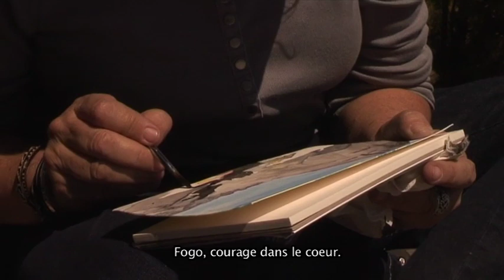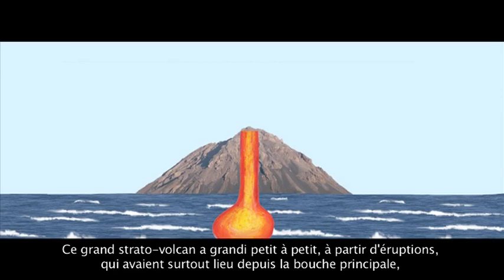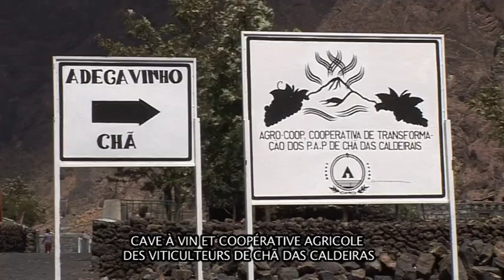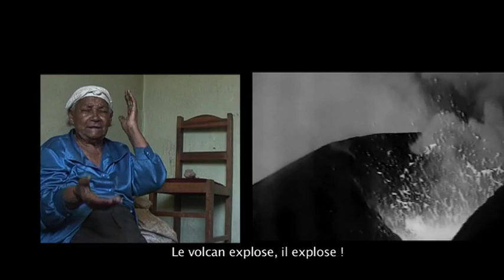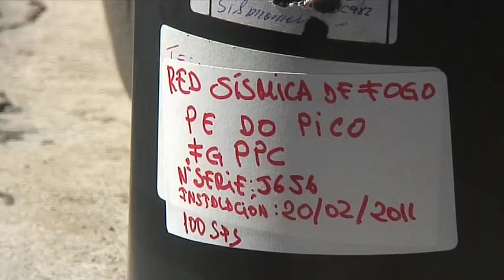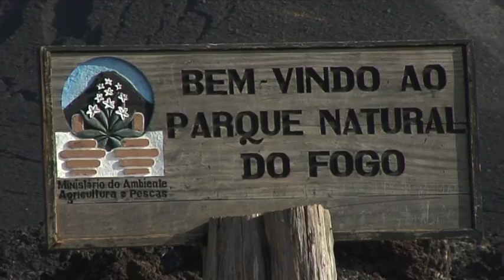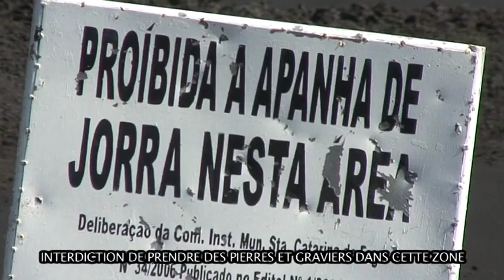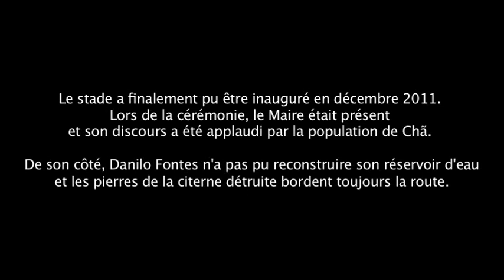Na Boca de Fogo (31 minutes - 2011) - VO avec sous-titres français